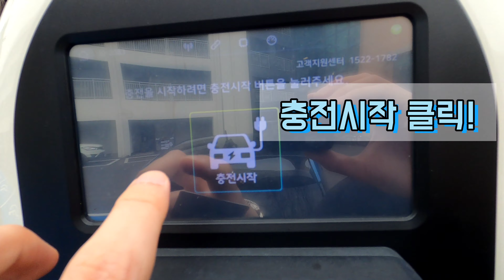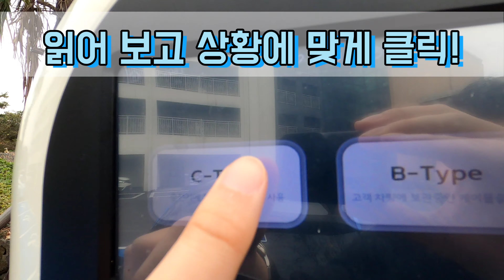[차.알.못] BMW i3 충전하는 방법 간단 영상(This is a simple video of how to charge BMW i3)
[차.알.못] 엠뷰 입니다.

BMW i3 충전하는 방법 간단 영상 입니다.

충전 참 쉬워요!

부족한 영상 이쁘게 봐주시면 감사하겠습니다.